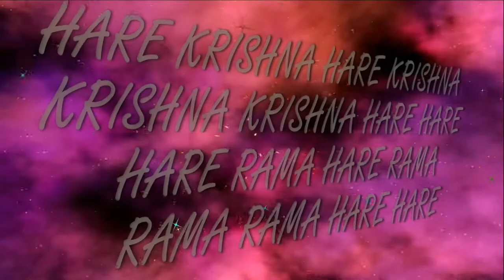15.04.2018 Temple New Purushottama kshetra ISKCON Dnipro Ukraine